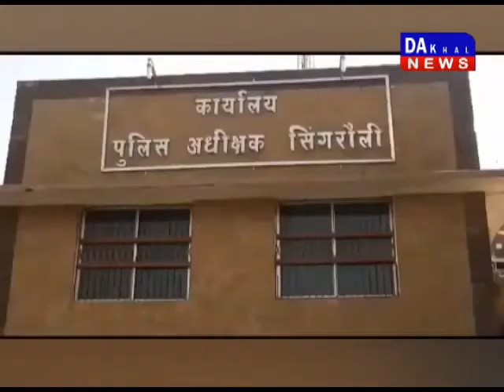सिंगरौली में कोरेक्स कफ सिरप सहित आरोपी गिरफ्तार सिंगरौली कोरेक्स_कफ DAKHAL NEWS//